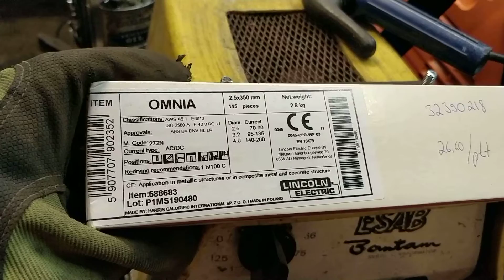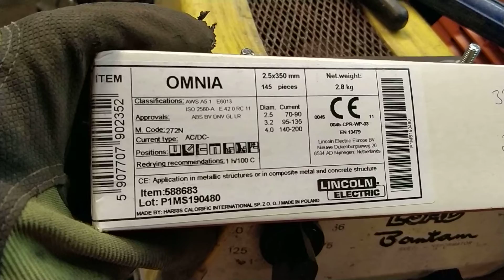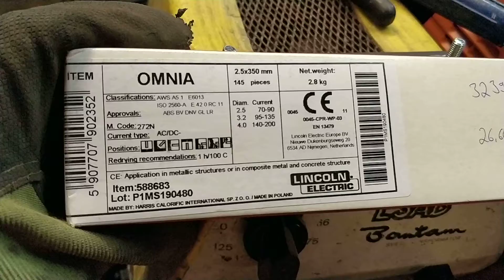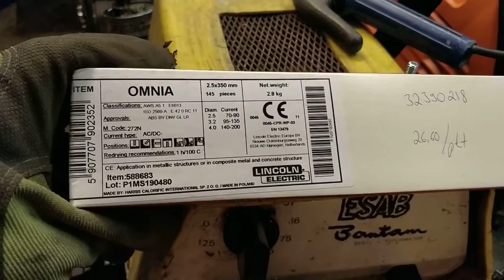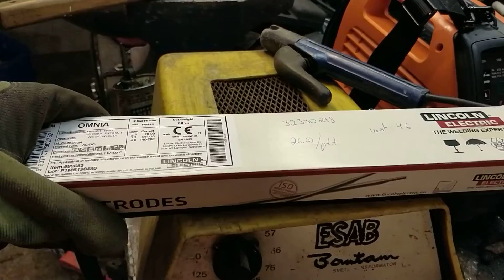Uupelo testaa Lepakkomuuntajaa oikeilla puikoilla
Enään ei ole tekosyitä jos tulee huonoa saumaa